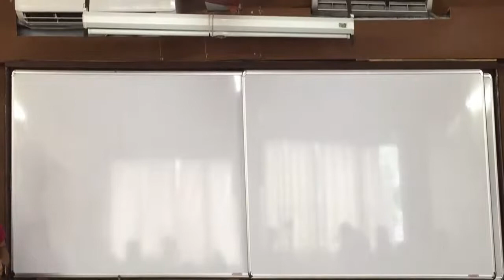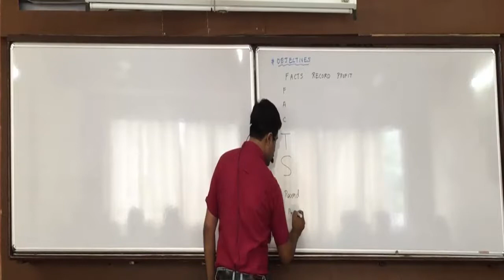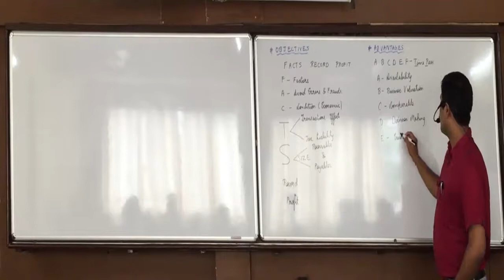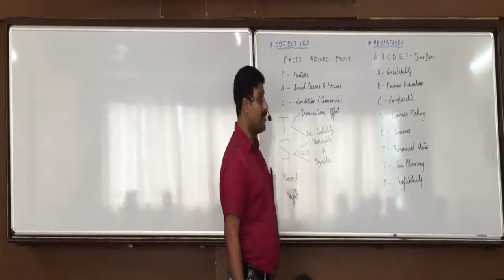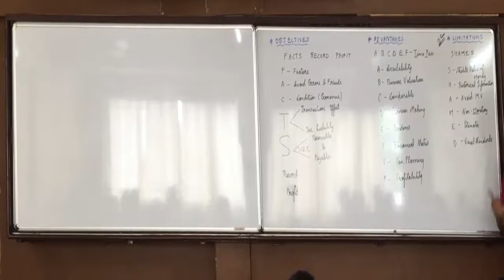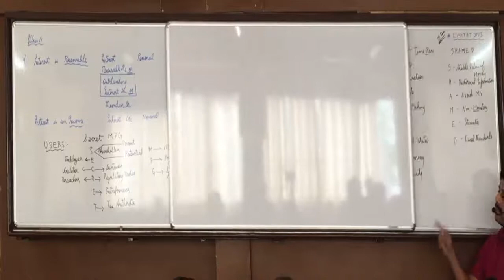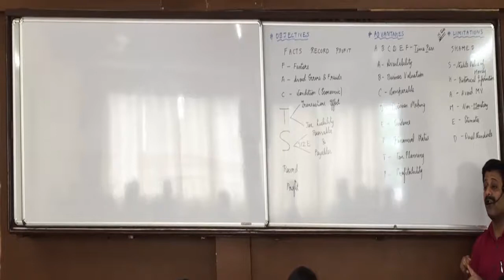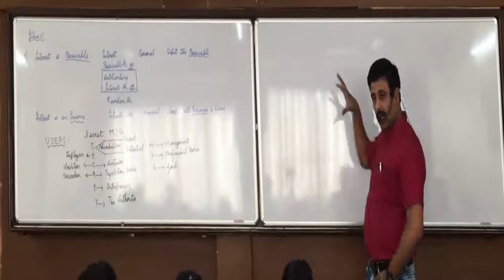L18 objectives, adv, lim, users 1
GHSEB
STD 11th Commerce
Accounts Part 1
Ch 1 & 2